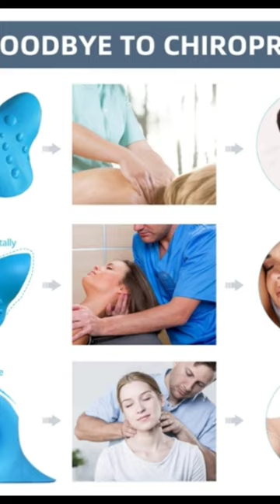Wifamy Neck Stretcher|Amazon tech treasure|amazon onlineshop.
Welcome, to "my channel," the preferred destination for finding the coolest technology on Amazon! To assist you in making wise choices, we provide in-depth evaluations, unboxing videos, top selections, and exclusive discounts. We nurture a thriving community of tech enthusiasts while keeping you up-to-date with our how-to tutorials and tech news. Join us to find the secrets that can improve your digital lifestyle!
Don't miss our interesting videos that will educate, amuse, and motivate you to embrace innovation's future.
This film aims to promote a significant topic of discussion instead of breaking copyright laws. Please write us at if you own any of the content implemented in his video and would like us to remove it downward. We'll handle the action on your issue as soon as possible.
If any of the videos own by you and you would like them removed.